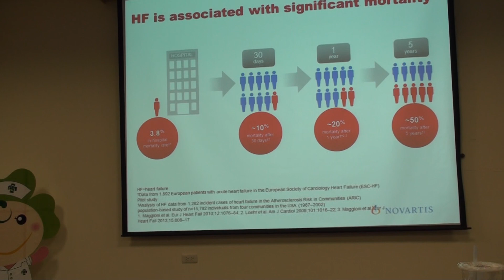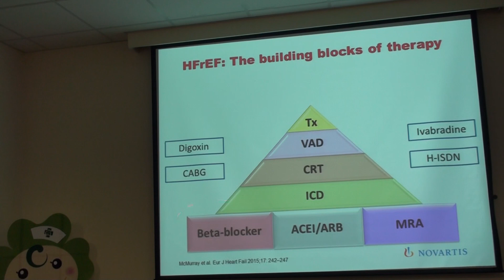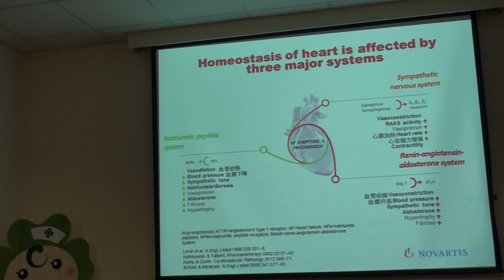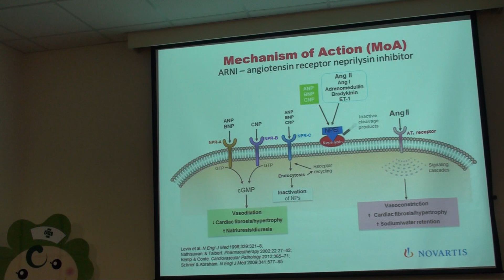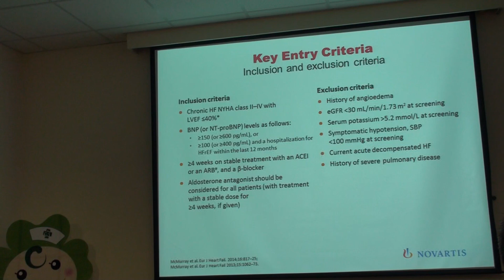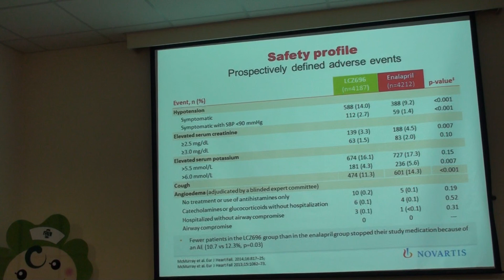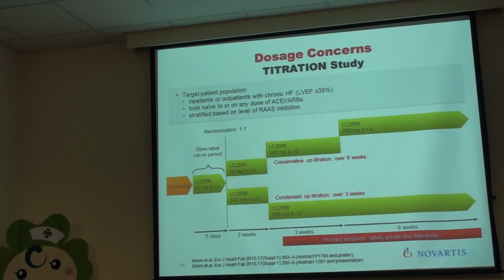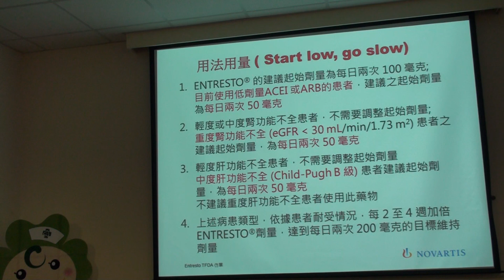2018-9-21(1/2)心衰竭治療 吳韋璁醫師/大岡山醫療群/高雄縣醫師公會 00000